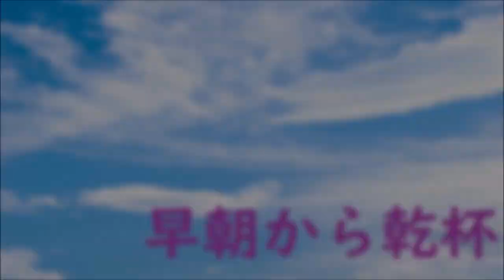【ウナちゃんマン】もうダメなのか。1月1日